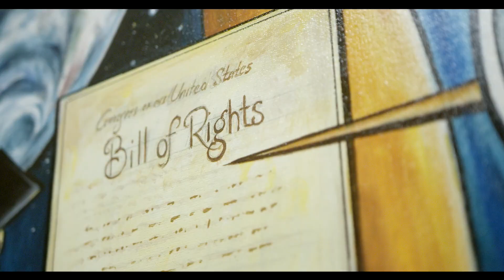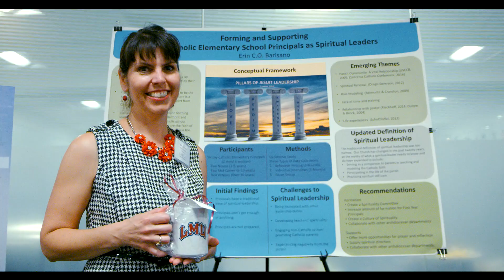Ed.D. in Educational Leadership for Social Justice | Loyola Marymount University School of Education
Leaders for social justice in education are needed, now more than ever. Advance your career and lead socially just change in your schools and communities with a Doctorate in Educational Leadership for Social Justice from Loyola Marymount University’s School of Education. LMU’s theoretically-grounded and practitioner-focused program prepares superintendents, principals, policymakers, and leaders of nonprofit and community organizations to transform educational settings into inclusive and equitable learning environments.